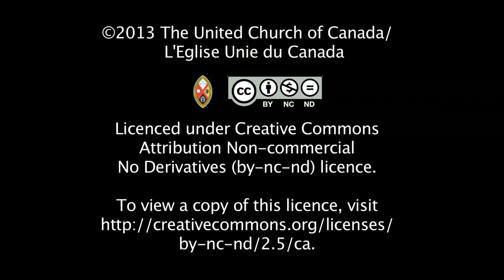Philippines Appeal: Please donate today!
Moderator Gary Paterson is urging all United Church members to join him in donating to the Emergency Appeal for the Philippines. Donations go directly to our Philippine church partners, then to those most in need.